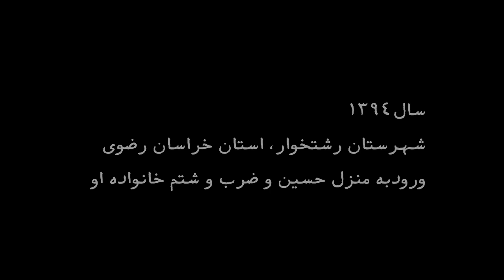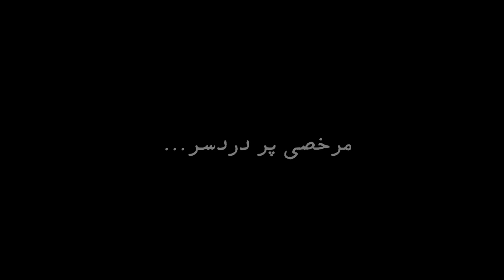یک داستان واقعی : پرونده جنایی قتل بخاطر انتقام | + 15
باز هم یک پرونده جنایی مستند دیگر:
در این ویدیو سراغ یک داستان واقعی از پرونده های جنایی ایرانی رفته‌ایم
این پرونده قتل با انتقام گره خورده است و در خراسان رضوی شهرستان رشتخوار اتفاق افتاده است
پرونده‌ای که در نهایت باعث نابود شدن چند خانواده شده است
برای دیدن ویدیوی پرونده جنایی قتل بخاطر انتقام با ما همراه باشید

پرونده جنایی قتل بخاطر انتقام | +15